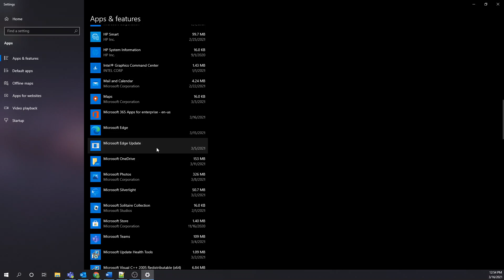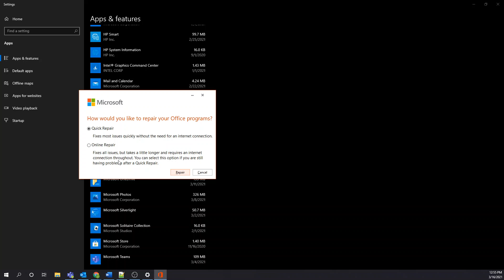How To: Microsoft Office Repair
This video shows how to do a Microsoft office Repair. This technique can help if you are experiencing problems with Outlook, Word, Excel or any of the other Microsoft Products.  We hope this quick fix helps you solve the problem!